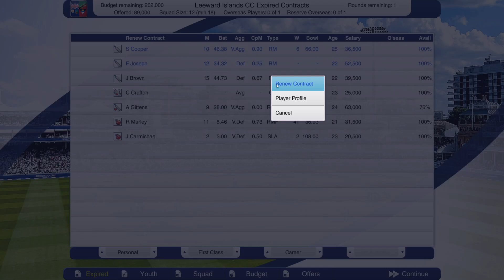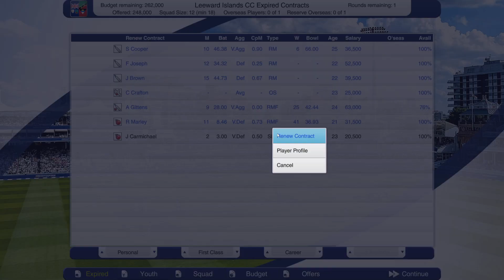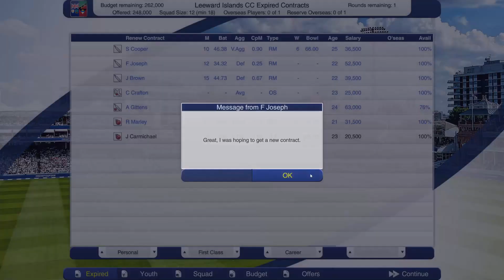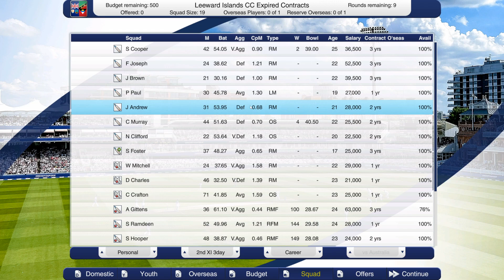Cricket Captain 2023 Leewards Islands Career (Season 4) #5 Adding to a Promising team (Contracts)